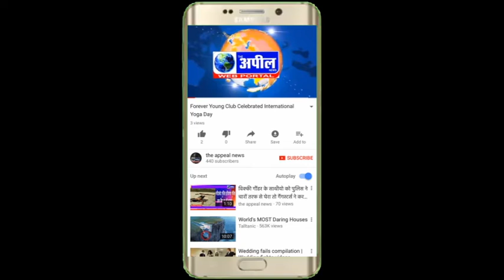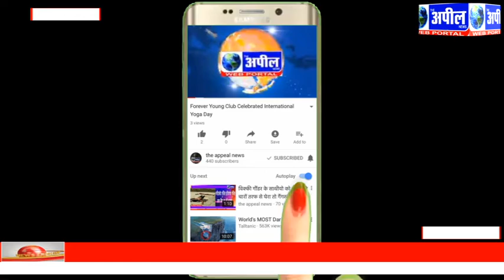2000 एकड़ गेहूं की फसल बर्बाद | The Appeal News Paper